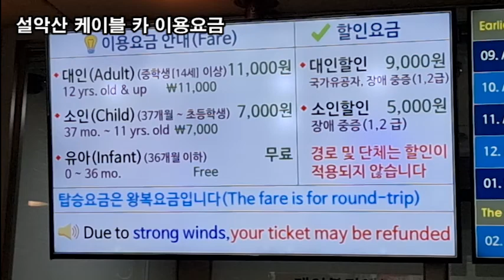랜선힐링여행, 속초 여행, 두뇌힐링 5분 "멍", 속초 설악산 권금성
속초 여행
두뇌힐링 5분 "멍",
강원도 속초 설악산
설악산 국립공원
설악산 케이블 카 탑승시간
설악산 케이블 카 이용요금
설악산 케이블 카 탑승시간 이용요금
권금성에서 바라본 설악산 풍경